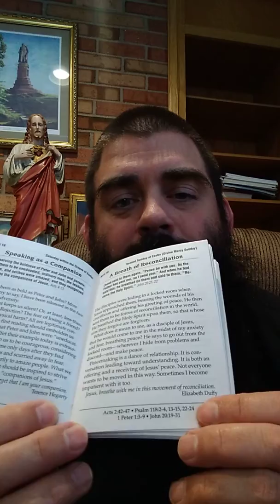Pandemic Prayer Tip #3: The Living Faith devotional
Fr. Ben Hasse shares a common, simple tool to grow deeper in daily prayer... and one that he is particularly fond of due to the way it impacted him personally!